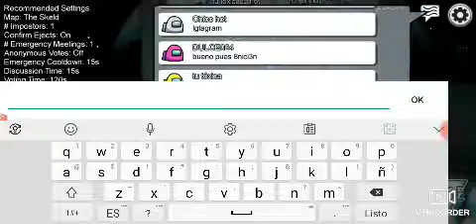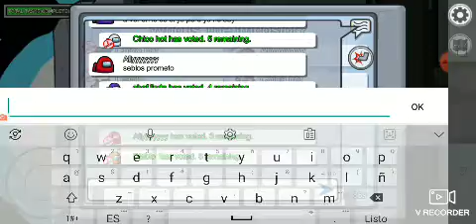second time playing among us